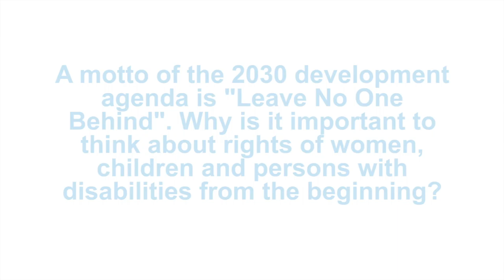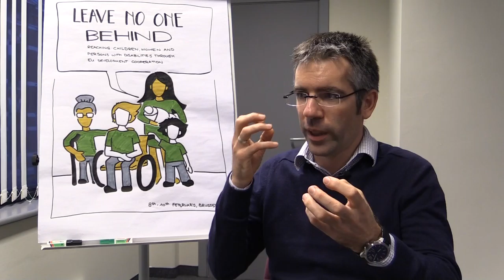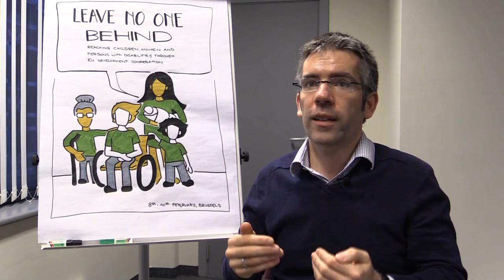Leaving No One Behind - Alex Cote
While International Women’s Day drew our attention to the progress made – and still to make – on mainstreaming gender in all development cooperation, it is important to recognize that it is part of a wider push for inclusivity. As disability expert Alexandre Cote pointed out during the Leave No One Behind workshop in Brussels, progress needs to be measured at the intersection of some of the most vulnerable groups such as children, women and persons with disabilities. “Just think about what chance a girl with disabilities has of going to school. In many countries, it’s tiny.”